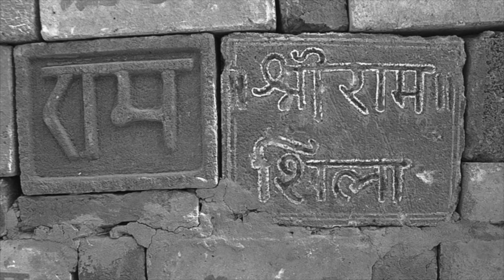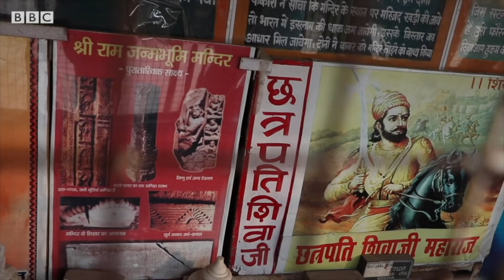Ayodhya Ram Mandir: ‘ਭਾਰਤ ਹੁਣ ਇਸਰਾਈਲ, ਤੁਰਕੀ, ਪਾਕਿਸਤਾਨ ਦੇ ਨਕਸ਼ੇ ਕਦਮ 'ਤੇ ਹੈ' - ਨਜ਼ਰੀਆ | BBC PUNJABI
5 ਅਗਸਤ 2020 ਨੂੰ ਅਯੁੱਧਿਆ ਵਿਖੇ ਰਾਮ ਮੰਦਰ ਦੇ ਸਮਾਗਮ ਦੀਆਂ ਤਿਆਰੀਆਂ ਜ਼ੋਰਾਂ ਉੱਤੇ ਹਨ।
‘ਅਜਿਹੇ ਸਮੇਂ ਜਦੋਂ ਆਲਮੀ ਮਹਾਂਮਾਰੀ ਨਾਲ ਭਾਰਤ ਵਿੱਚ ਕੋਵਿਡ-19 ਕੇਸ ਵਧ ਰਹੇ ਹਨ, ਭਾਰਤ ਦੀ ਅਰਥਵਿਵਸਥਾ ਡਾਵਾਂਡੋਲ ਹੋ ਰਹੀ ਹੈ ਅਤੇ ਸਰਹੱਦ 'ਤੇ ਸੁਰੱਖਿਆ ਸਥਿਤੀ ਚਿੰਤਾਜਨਕ ਬਣੀ ਹੋਈ ਹੈ, ਉਦੋਂ ਮੰਦਿਰ ਦੇ ਪ੍ਰੋਗਰਾਮ ਦਾ 'ਵੱਡੇ ਪੱਧਰ 'ਤੇ ਸੰਚਾਲਨ' ਕਰਨ ਲਈ ਪ੍ਰਧਾਨ ਮੰਤਰੀ ਬੇਚੈਨ ਨਹੀਂ ਹਨ।‘
‘ਇਸਦੇ ਉਲਟ ਇਸ ਪ੍ਰੋਗਰਾਮ ਦਾ ਪਹਿਲਾਂ ਤੋਂ ਹੀ ਵੱਡੇ ਪੱਧਰ 'ਤੇ ਪ੍ਰਚਾਰ ਹੋ ਗਿਆ ਹੈ ਅਤੇ ਦੇਸ਼ ਇਸ ਲਈ ਤਿਆਰ ਹੋ ਰਿਹਾ ਹੈ।‘
(ਨਜ਼ਰੀਆ: ਸੀਮਾ ਚਿਸ਼ਤੀ, ਸਾਬਕਾ ਡਿਪਟੀ ਐਡੀਟਰ, ਦਿ ਇੰਡੀਅਨ ਐਕਸਪ੍ਰੈੱਸ)
(ਐਡਿਟ: ਰੁਬਾਇਤ ਬਿਸਵਾਸ)